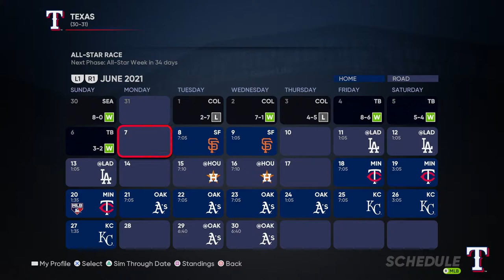Josh Jung Makes his MLB DEBUT!!! | Texas Rangers Franchise Rebuild | MLB The Show 21 | Ep. 8 (S1)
The hopeful future face of the franchise makes his debut in Oakland!

The MLB The Show 21 Texas Rangers Franchise is a realistic rebuild focused on giving viewers the most authentic front office experience possible. Episodes center around the games and the roster/financial management that it takes to build a successful major league team. Get involved through the links provided below and feel free to leaves comments or reach out on Twitter!